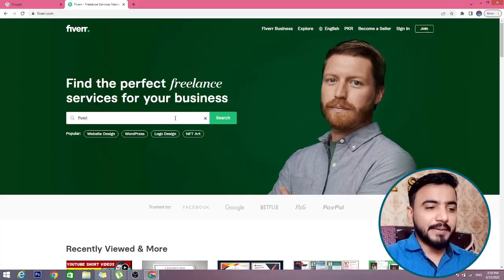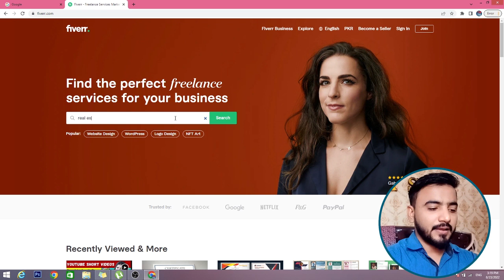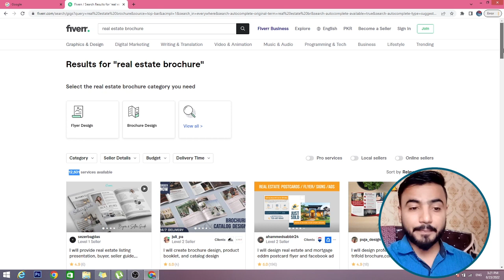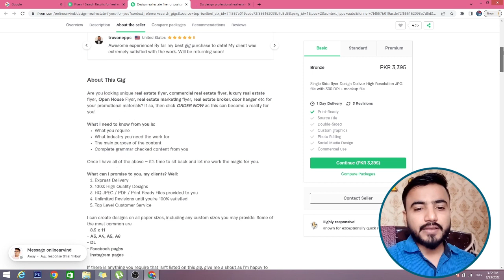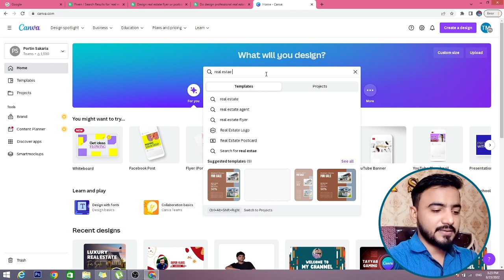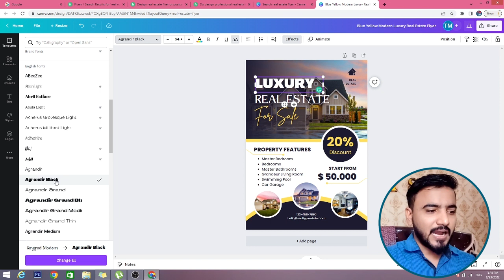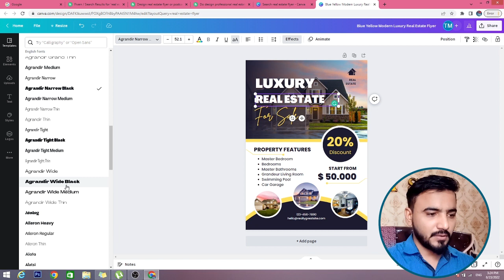How To Earn Money With Canva and Fiverr | Earn $30/Day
Assalam O Alikum! Is video main aap seekhein ge ky How To Earn Money With Canva on Fiverr and Earn $30 daily by doing work only for 2 to 3 hour a day.

A lot of freelancers are making gigs on upwork and fiverr on making designs using canva, and I think this is a great entry point for anyone to get into graphic design using canva.